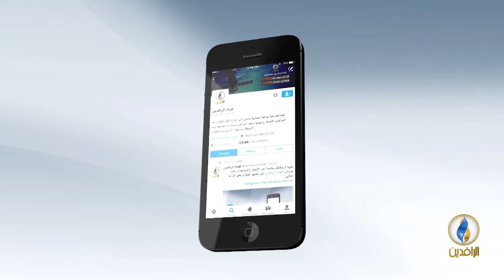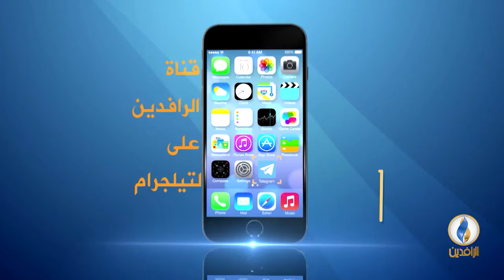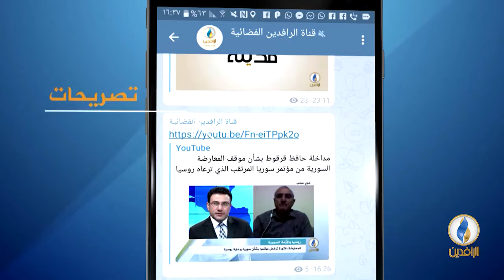المستطيل_الآسيوي | الحلقة - 13 - مع المحلل الرياضي ولاعب المنتخب الوطني السابق كريم صدام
ضيف الحلقة:
المحلل الرياضي ولاعب المنتخب الوطني السابق كريم صدام

تقديم:
بلال بداع